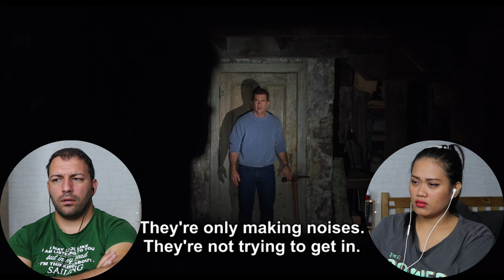Signs (2002) First Time Watching | Movie Reaction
it was a sign to watch this movie called ''Signs''